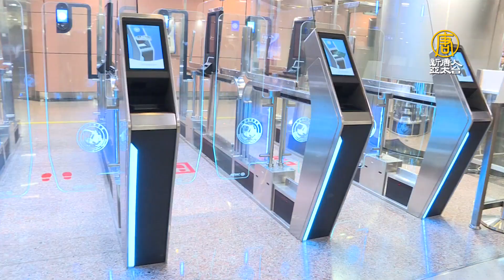蘇貞昌視察過年交通疏運 預估27日達高峰